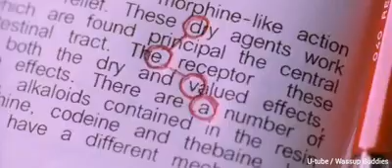Veli mudi yosithal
Romantic Melody